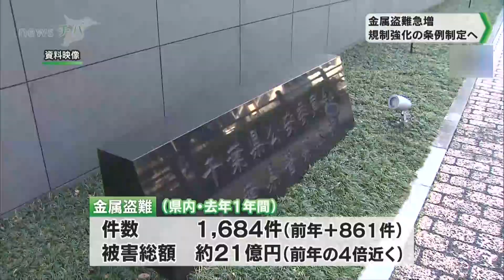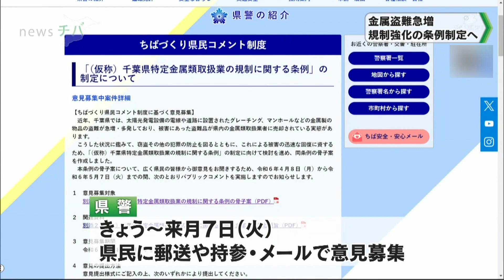県内被害額21億円 金属盗難急増で売買業者規制の条例制定へ／千葉県警（2024.04.08放送）